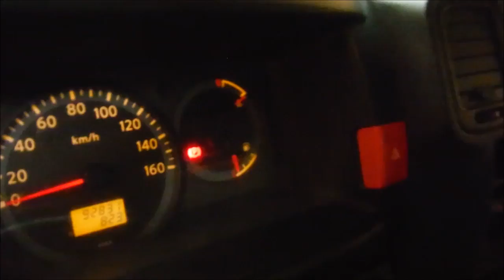DISAUTO SEMINUEVO CABSTAR CAJA SECA AC 2013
SEMINUEVA EN EXCELENTES CONDICIONES, CLIMA , ELECTRICA, LISTAS PARA TRABAJAR, QUE NO SE LO GANEN.